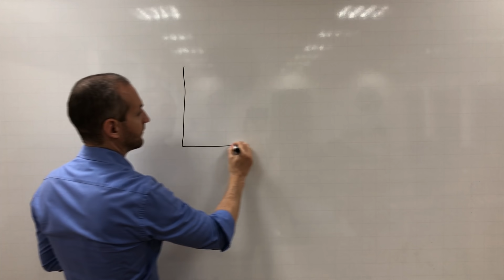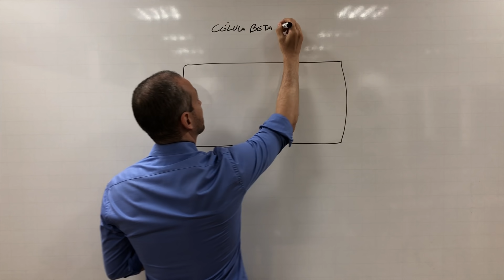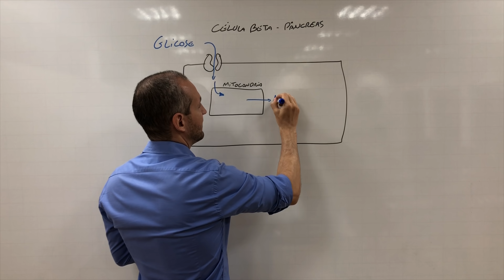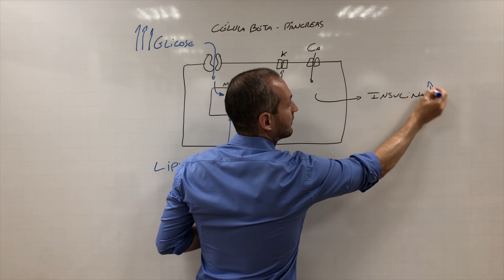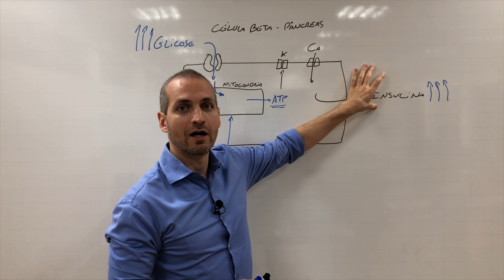9. Gordura ingerida também estimula a secreção de insulina.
No nono vídeo da Série Low Carb, vamos ver como a gordura atua na produção de insulina.